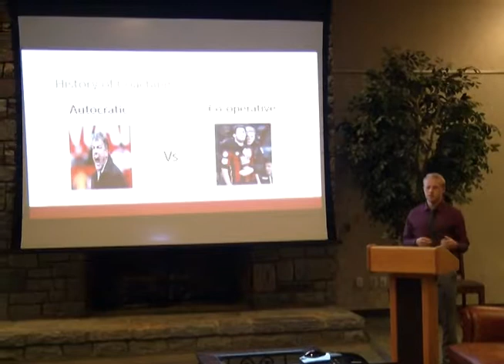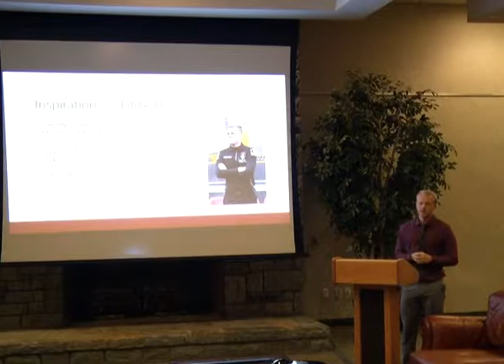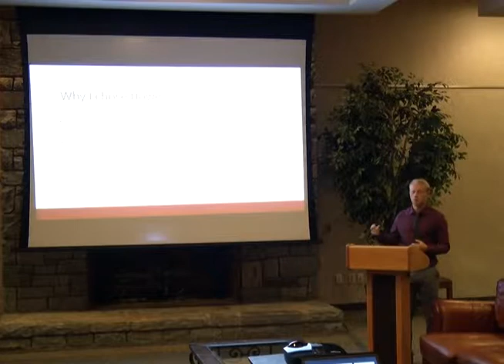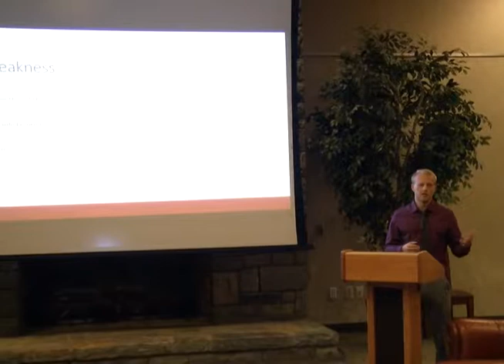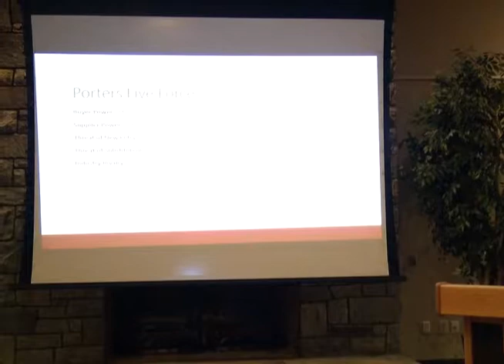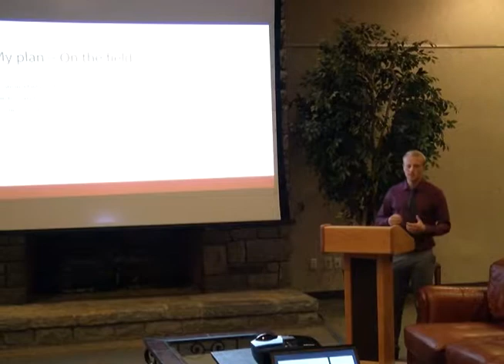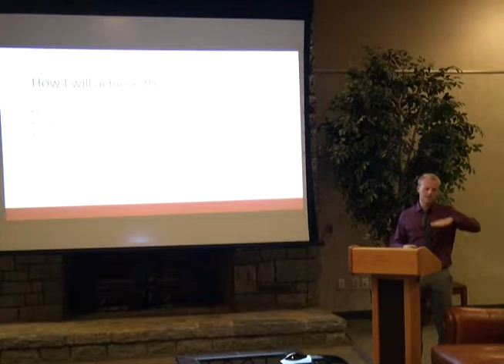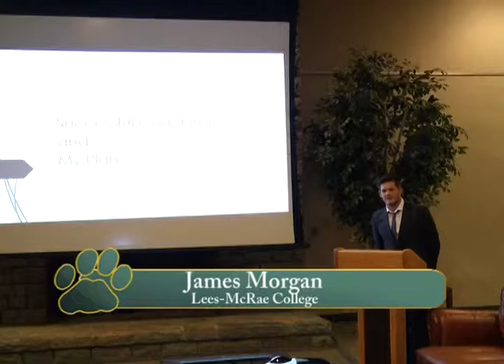Nathan Watt Senior Research Presentation